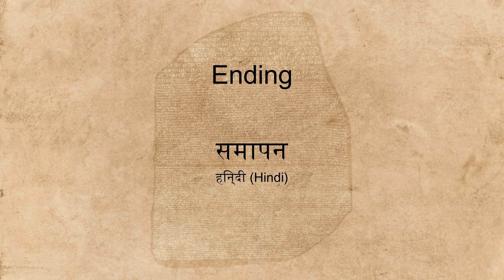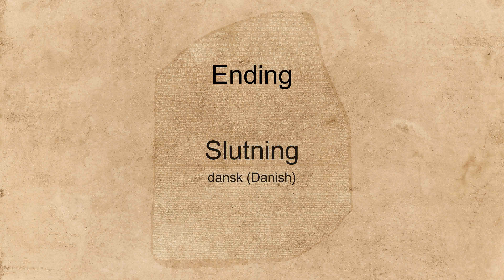"Ending" spoken in many languages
Hear the word "Ending" spoken in many different languages.